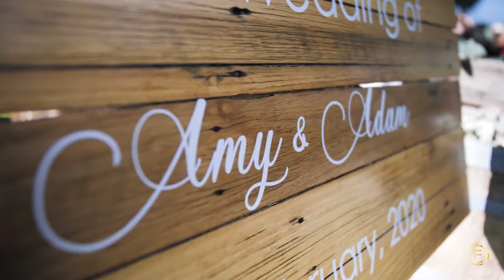Amy and Adam || Cinematic Wedding Film at Butterfly Red Hill - Farmhouse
Butterfly Red Hill- Farm House
Wedding Venue in Red Hill, Victoria

Shot by Flashback Feels
GH5 + GH5s